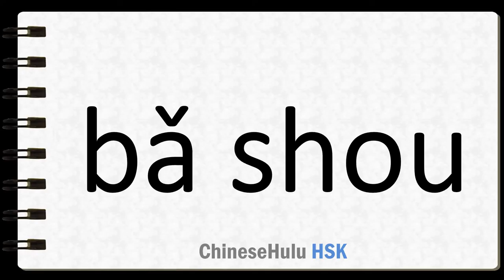How to Say knob in HSK Chinese